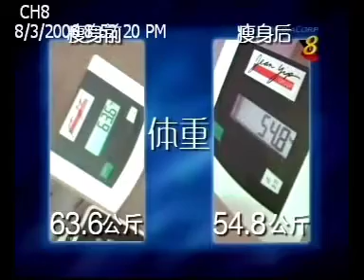I (Friday Night) Jean Yip Beautiful People (2006)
Jean Yip Logo Commercials History (Singapore)